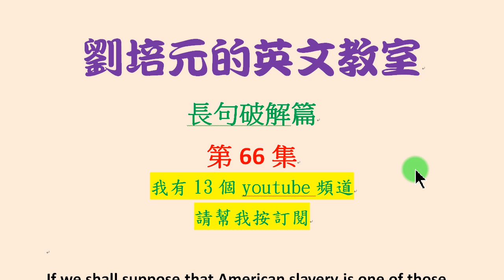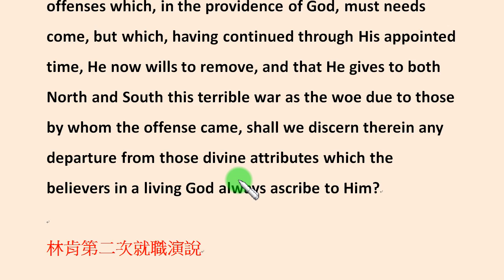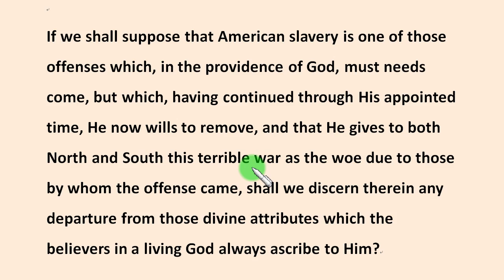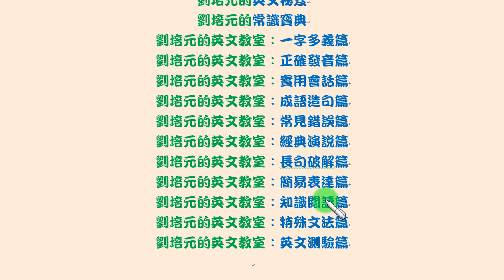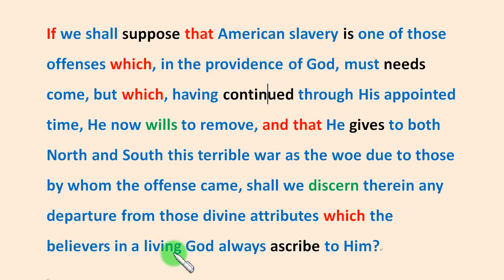長句破解篇第66集：以林肯第二次總統就職演說中的英文長句，學習閱讀及寫出英文較長句子的技巧